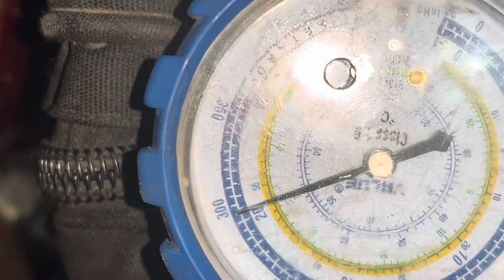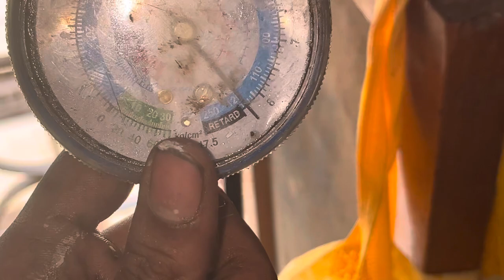Daikin AC gas leak, find and solve in Yamuna Vihar ￼